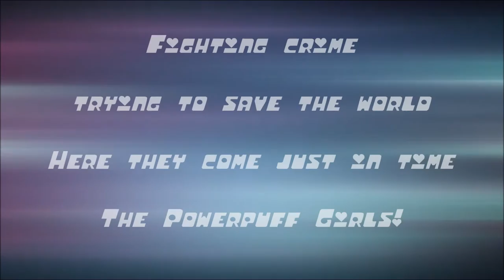The Powerpuff Girls End Theme (Movie Version) Lyrics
Artist: Bis
Song: The Powerpuff Girls
Album: Heroes & Villains (2000)